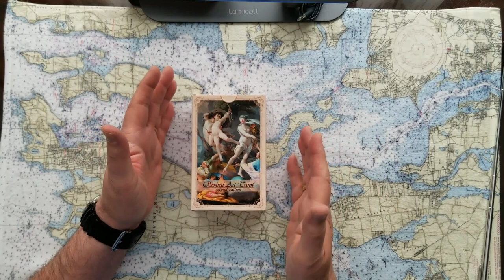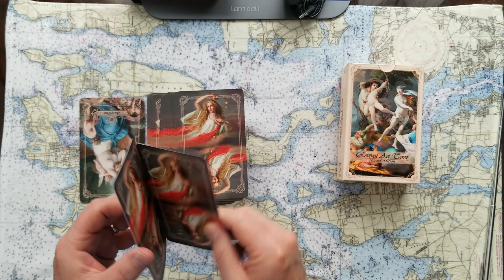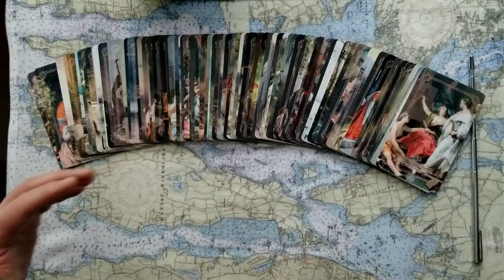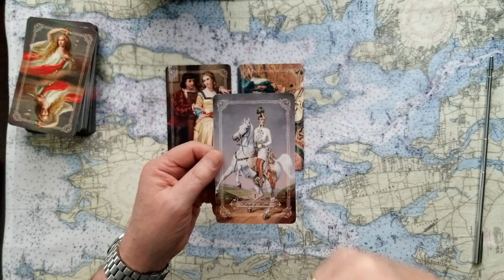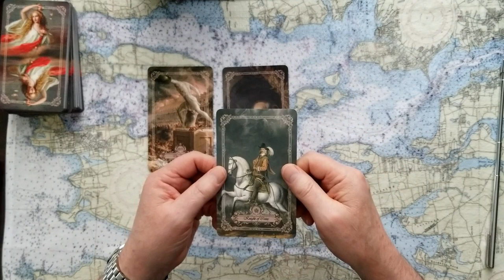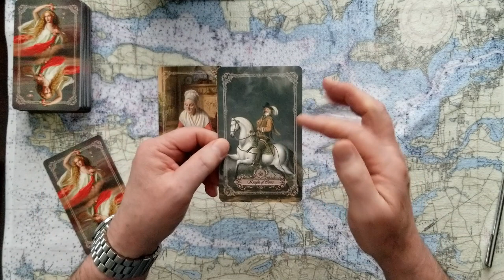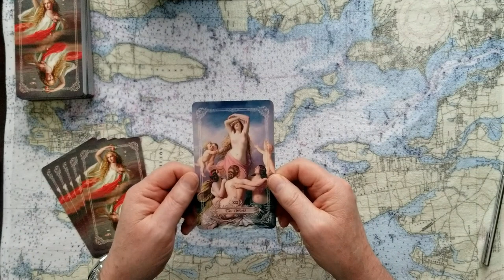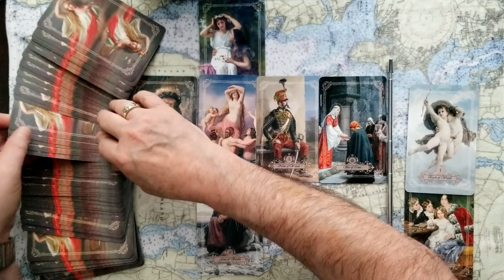Prince William Duke of Cambridge King? When? Why? Will his reign be respected? Tarot Card Reading